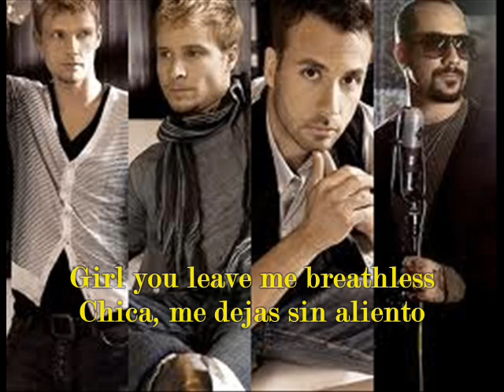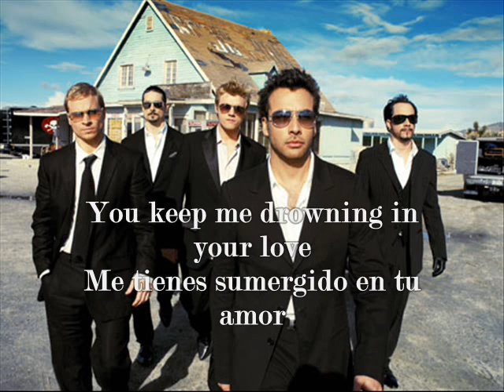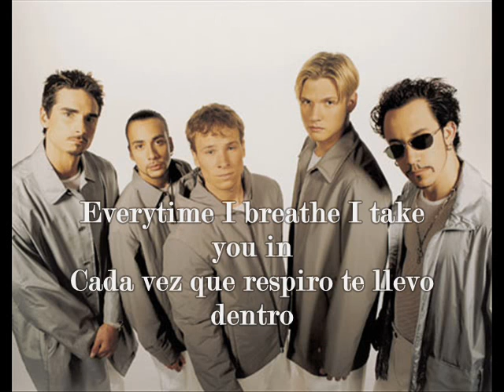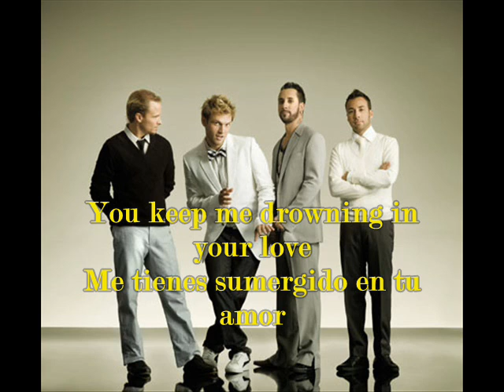Backstreet Boys - Drowning (Subtitulada)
I can't imagine life without your love ..